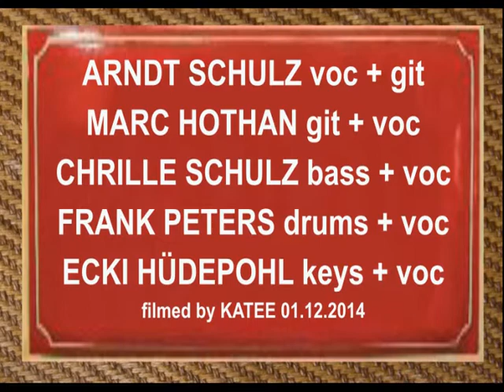SOUTHSIDE JAM: Seacruise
Monday Music meetings in the Southside of Hannover: The SSJ Houseband with Arndt Schulz, Marc Hothan, Ecki Hüdepohl, Pepe Peters and Chrille Schulz is jamming with several musical guests, who get invited by the band. There is no practicing before, everything is spotanious, and both artists and audience always have lots of fun. The houseband always plays the first set alone, in this case we play a song written by Franky Ford and sung by Arndt. Recorded Dec. 1st 2014 by Katee at Pindopp, Hannover

Come and join us every first monday in the month!